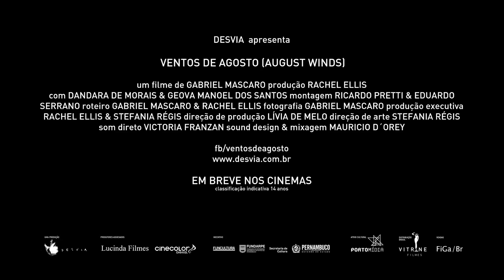Trailer de Vientos de agosto subtitulado en español (HD)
Trailer de Vientos de agosto, por Gabriel Mascaro.